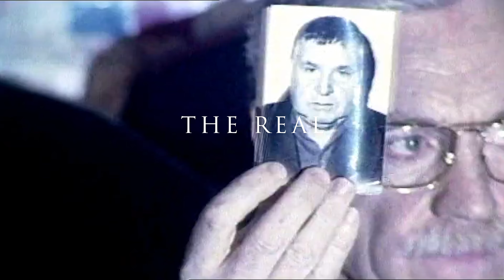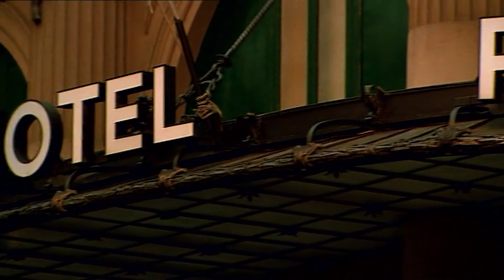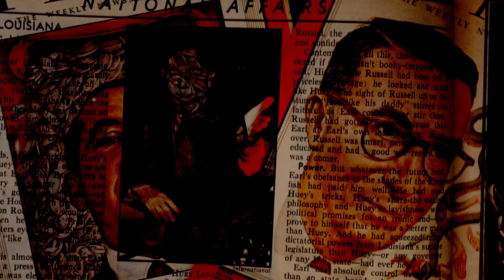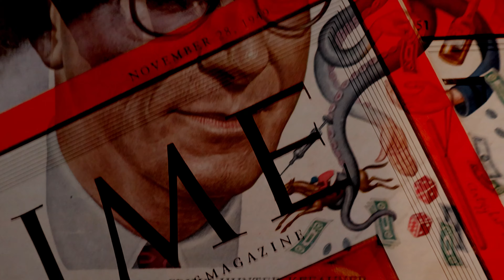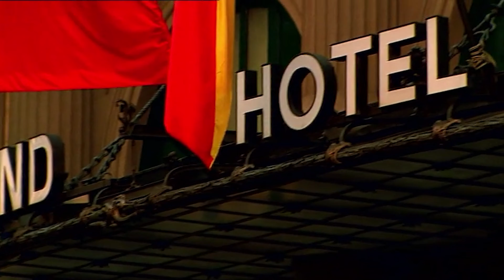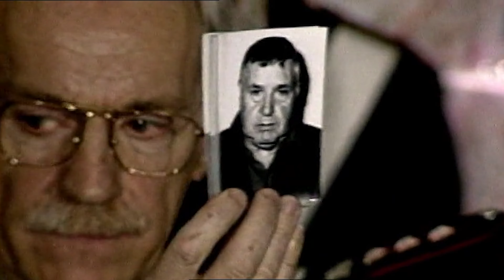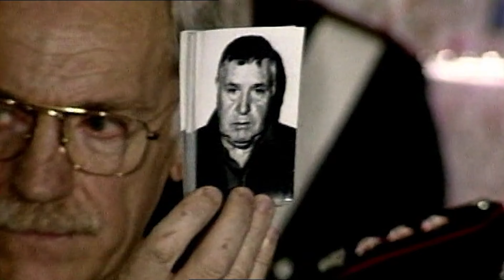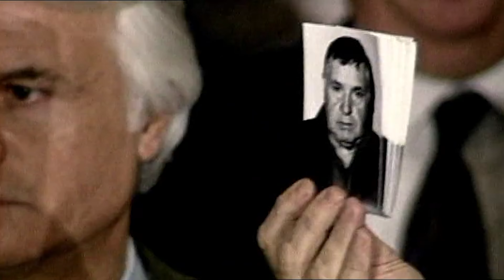Toto Salvatore Riina The Real Sicilian Mafia The Boss Of Bosses Of Sicily and Beyond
Throughout history, there has been a misconception that certain organized crime groups refrained from killing politicians, senators, judges, or any other public officials, including police officers. However, this perception is far from accurate. Organized crime groups have indeed targeted and murdered key political and judicial figures whenever they posed a threat or stood in their way. This violent trend has been documented globally, from Mexico and South American countries to parts of Central Asia during the mid-20th century.

Political assassinations carried out by organized crime were notably frequent during the 1930s through the 1980s. For example, the French Corsican mafia, known for its ruthless enforcement of the code of omertà, was notorious for eliminating politicians, senators, and judges who dared to prosecute or defy them. Similarly, the New York mafia occasionally assassinated corrupt police officers and other public officials who threatened their operations. Despite these actions, they typically refrained from targeting highly public figures, a policy enforced by influential mobster Lucky Luciano.

In Chicago, mob influence was so pervasive that mobsters openly intimidated and sometimes physically attacked politicians and mayors to demonstrate their power. Louisiana also witnessed its share of political violence, with numerous public officials, including mayoral candidates and judges, becoming victims of assassination.

One of the most formidable and notorious figures in organized crime was Salvatore “Totò” Riina, known as the “boss of bosses” of the Sicilian mafia. His reign of terror in Italy, spanning nearly four decades, was marked by extreme cruelty, earning him the nickname "the Beast." Riina was responsible for the assassination of numerous criminal rivals as well as the prosecutors, journalists, and judges who dared to oppose him. His criminal activities extended to involving his own family; his son was only 17 when Riina ordered him to murder a kidnapped businessman—a grim initiation into the Cosa Nostra.

Riina's brutal campaign continued unabated until his ultimate arrest and incarceration. He died in a prison hospital bed, unrepentant and defiant to the end, leaving behind a legacy of violence and fear that had a profound impact on Italy's struggle against organized crime.